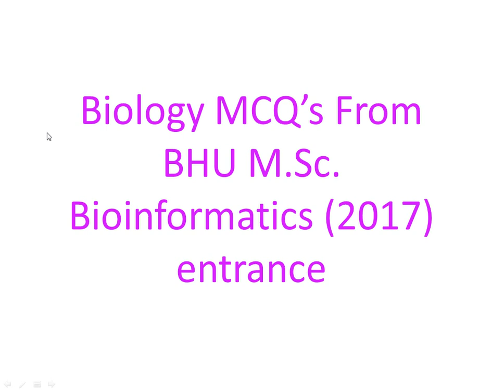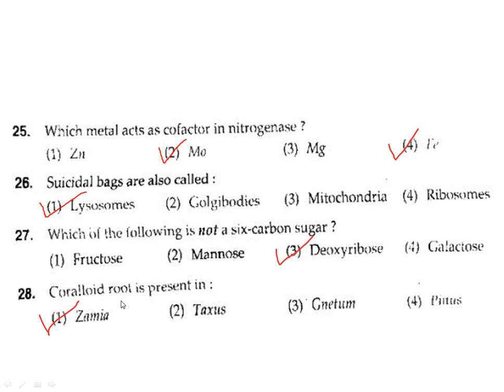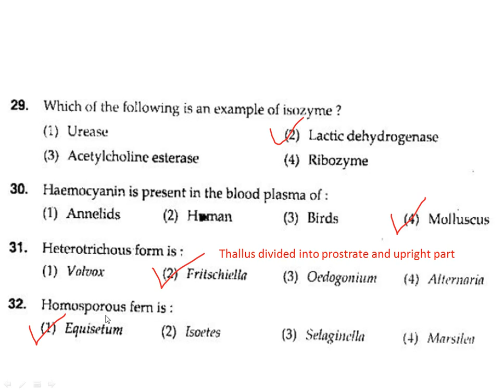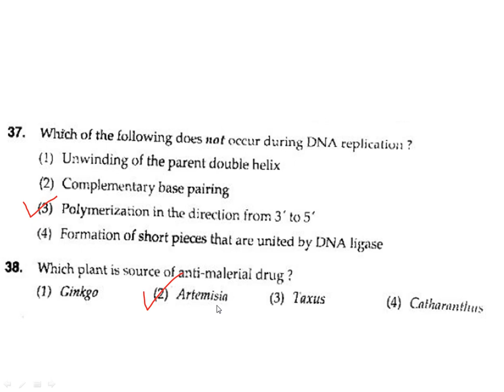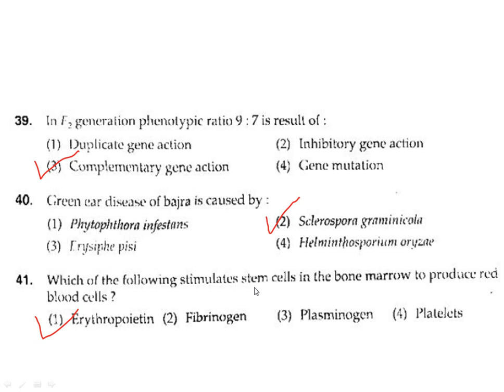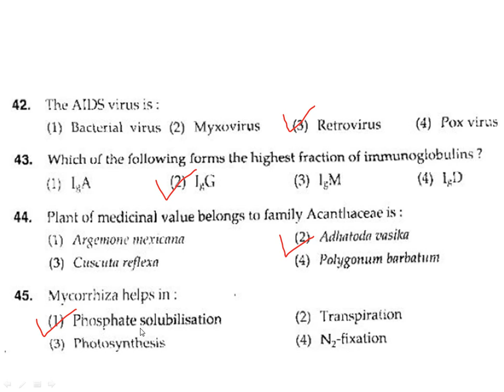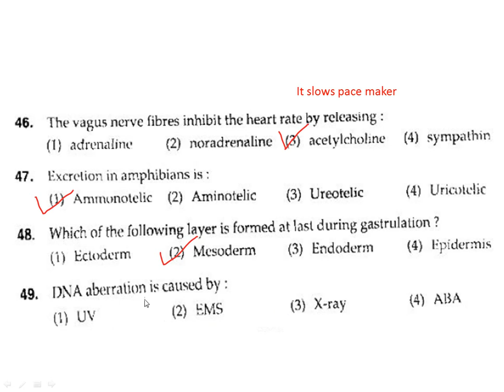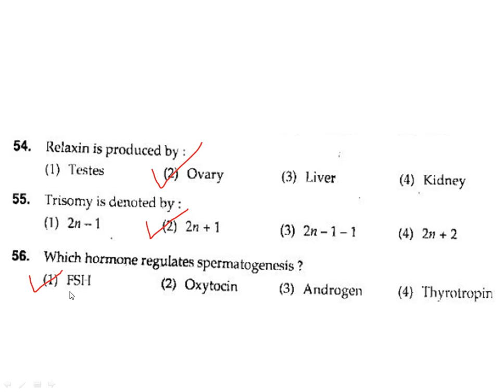Biology MCQ's from BHU M.Sc. Bioinformatics entrance (2017) solved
This video discusses only Biology MCQ's from BHU M.Sc. Bioinformatics entrance 2017. M.Sc. Bioinformatics BHU 2017.